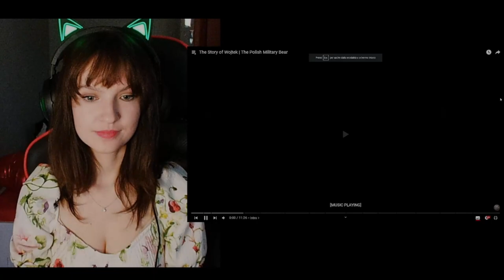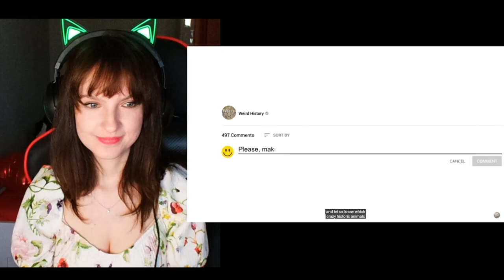Reaction to The Polish Military Bear (The Story of Wojtek